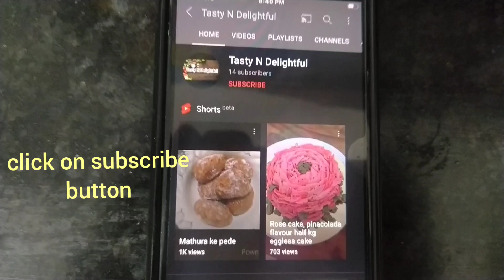Suji ke golgappe | Panipuri recipe |गोलगप्पे की इतनी आसन रेसिपी की आप कहेंगे पहले क्यों नहीं बतायी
Hello everyone ,today i am sharing panipuri ,golgappa recipe,most loved street food

Ingredients-
suji
oil
Lukewarm water( For kneading)
Tips-
1- Always use lukewarm water for kneading dough of suji golgappa.
2- Frying oil in starting it should be hot enough then low the flame when you drop puris.
3- cover the dough with wet cloth.
4- Dough need rest for 30 minutes then roll the  puri.